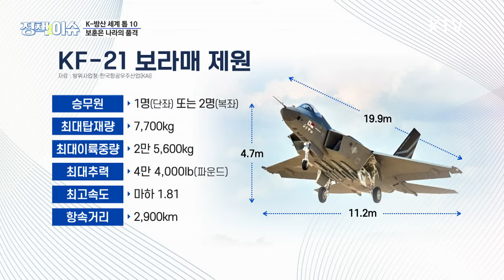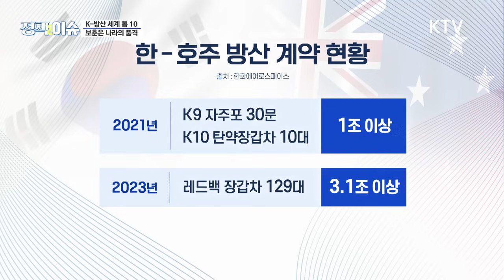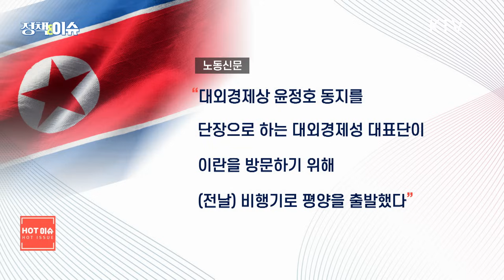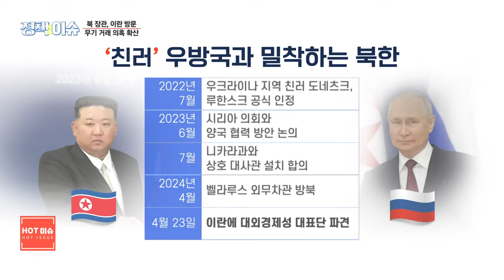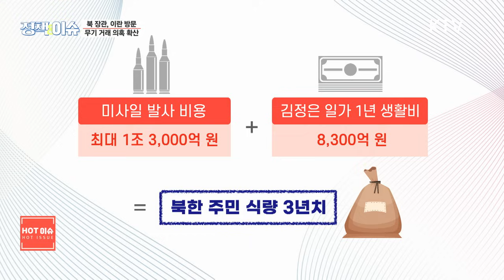생방송 정책&이슈｜빨치산 1세대 김기남 사망...장의위원장 김정은 새벽 2시 조문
*속보/ 윤석열정부 출범 2년 기자회견
"중요한 것은 결국 경제, 민생 어려움 적극 찾아 해결"

*특집/ 윤석열정부 출범 2년 ← 타이틀 내용 수정되었습니다
"발로 뛴 영업사원 2년" ③ K-방산 대약진…보훈은 국격

✔ 북한 장관급 대표단 이란 방문…중동까지 무기 세일즈?